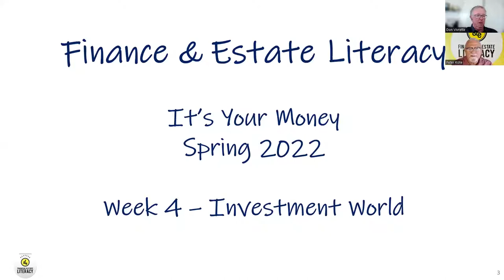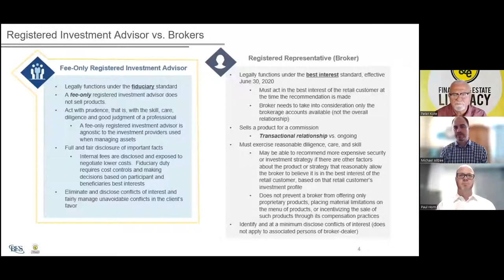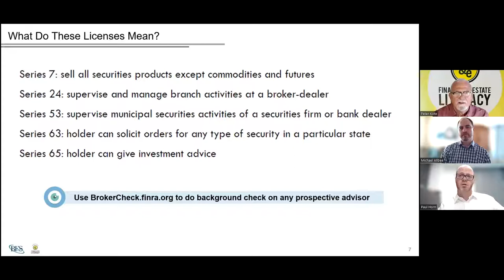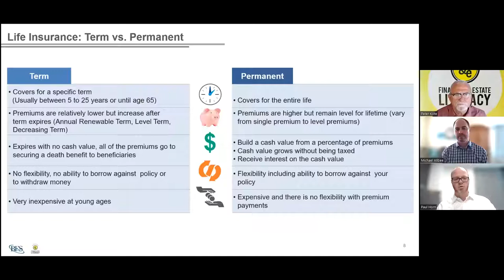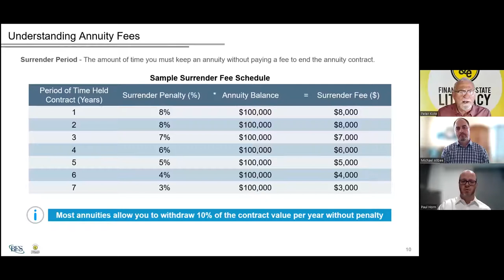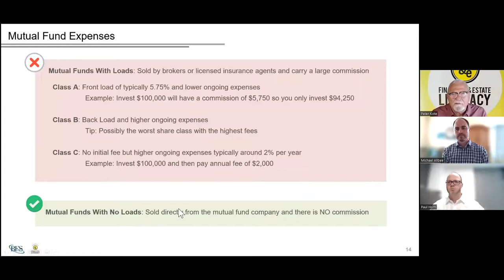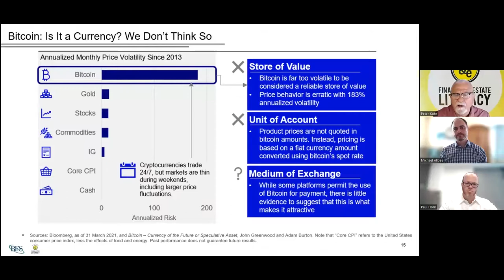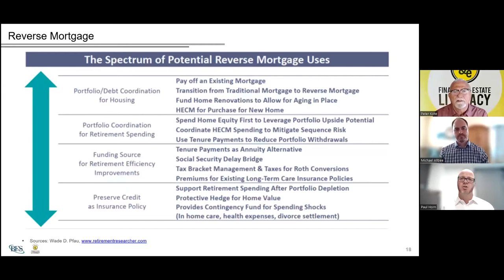Financial Education: Investment World (Spring 2022)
Welcome to the Financial & Estate Literacy workshop series.
This video's topic is "Investment World"
This is video 4 out of 6 for the "It's Your Money" series.

~ By Peter Kote, Don Vivrette, Michael Allbee & Paul Horn

Who we are ?

We are a non-profit dedicated to preventing financial abuse by educating people to take control of their financial, estate, and charitable giving decisions; and each spring and fall we conduct our It's your Money and It's your Estate workshop series which consists of six 90-minutes video workshops per series.

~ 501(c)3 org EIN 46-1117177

American Heart Association, Chapman University, CHOC Children’s Foundation, City of Orange Public Library Foundation, Financial & Estate Literacy, Hemlock Society of San Diego, In Defense of Animals, Laguna Beach Seniors, Laguna Canyon Foundation, Mary’s Path, Newport Beach Public Library Foundation, OC Ronald McDonald House, Pacific Symphony, Providence Mission Hospital Foundation, Susan G. Komen®, The Blue Bell Foundation For Cats.